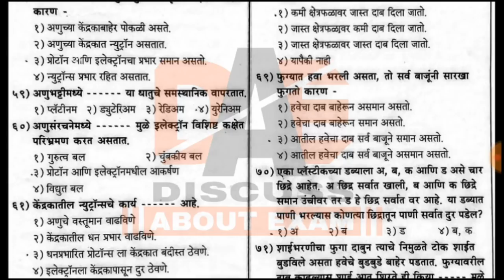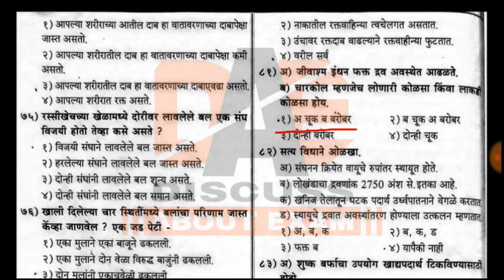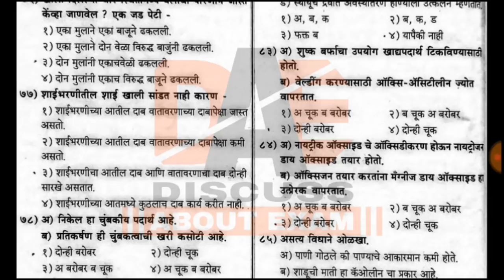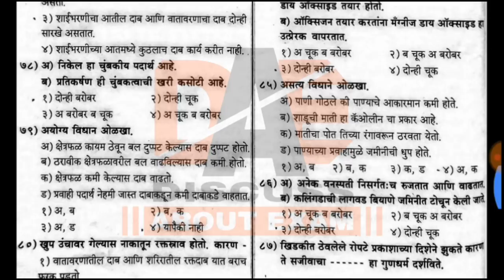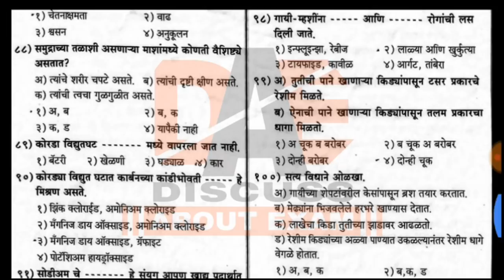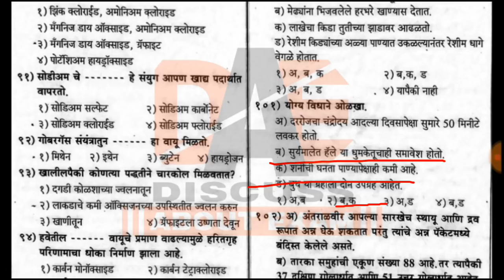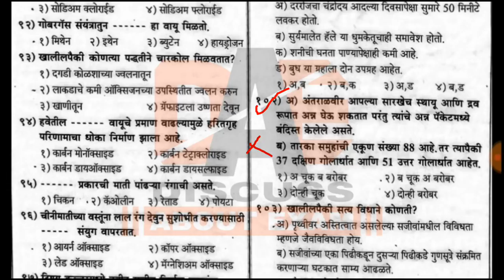विज्ञान सराव प्रश्नसंच/General science mcq for all exams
video अंधुक दिसत असल्यास थोडे पुढे करा, आपल्या मोबाईल ला नेटवर्क नसल्यामुळे ती समस्या येऊ शकते...👍
police bharti 2019
anganvadi sevika
general science